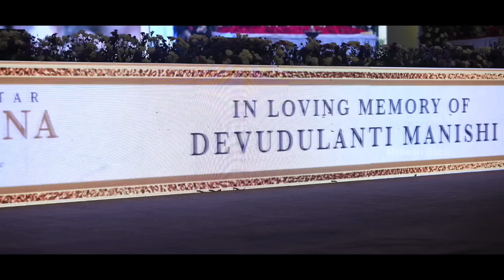Moments From Superstar Krishna Garu's 13th Day Ceremony | Mahesh Babu | Sudheer Babu | Ashok Galla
Moments from Superstar Krishna Garu's 13th Day Ceremony: Watch moments from Krishna garu's 13th Day Ceremony held at JRC Conventions, Hyderabad. Present at the event were Mahesh Babu, Sudheer Babu, Aadi Sheshagiri Rao garu and Ashok Galla among others.